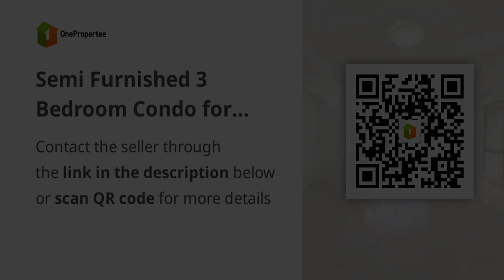Semi Furnished 3 Bedroom Condo for Lease in Alexandra, Pasig City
Condominiums and Apartments For Rent / Lease in Pasig, Metro Manila: Pasig, Metro Manila